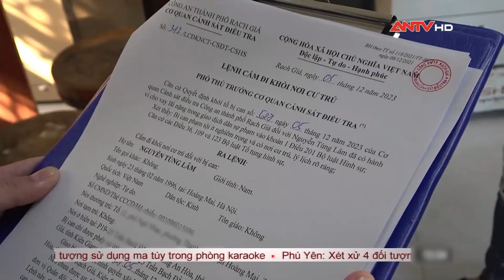Bắt đối tượng từ Hà Nội vào Kiên Giang cho vay lãi nặng gấp 18 lần quy định | ANTV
ANTV | Tin tức 24h mới nhất | Ngày 14/12, Cơ quan Cảnh sát điều tra Công an TP Rạch Giá, tỉnh Kiên Giang đã tống đạt quyết định khởi tố vụ án, khởi tố bị can, ra lệnh cấm đi khỏi nơi trú đối với Nguyễn Tùng Lâm (SN 1996, ngụ phường Thanh Trì, quận Hoàng Mai, TP Hà Nội - hiện tạm trú phường An Hòa, TP Rạch Giá) về tội “Cho vay lãi nặng trong giao dịch dân sự”.

Mời quý vị và các bạn xem thêm: 120 giờ cân não tóm sống gã giang hồ ‘hạ’ đối thủ bằng thủ đoạn tàn độc